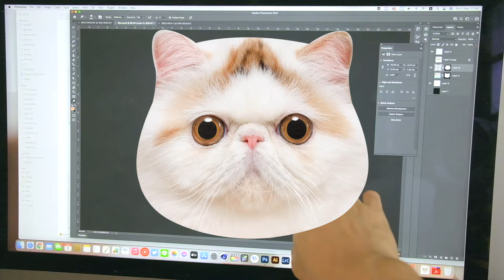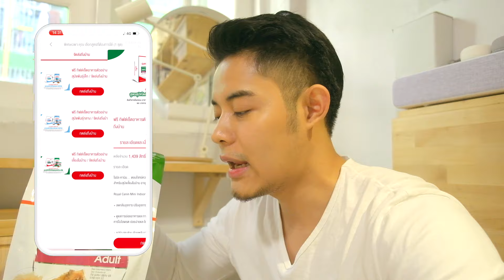MULOG08 : ต้าวดื้ออออ 💕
วันนี้มูจิ และมาโมรุขอพาพี่ๆมาดูกันว่า ใน 1 วันพวกเราทำอะไรกันบ้าง เพราะช่วงนี้ป๊าก็ยังคงอยู่แต่บ้านตามเคย เราเลยไม่ค่อยเหงาเท่าไหร่ แต่ถึงยังไงก็ขยับตัวกันน้อยอยู่ดี

มูจิ และมาโมรุเลยขอแนะนำ Royal Canin สูตร Mini Indoor Adult ที่เหมาะสำหรับน้องหมาเลี้ยงในบ้าน เพราะช่วยลดกลิ่นอึ แถมยังช่วยเพิ่มการเผาผลาญ ดูแลน้ำหนักและรูปร่างของพวกเราให้เหมาะสม แข็งแรง สุขภาพดีคร้าบบบ ♥️♥️♥️

MUJI むじ 🐶🐱🐰
ผมชื่อน้องมูจิครับ เป็นหมาพันธุ์ปอมเปอเรเนียน
มีน้องชายสองคนเป็นแมวและเป็นกระต่าย
น้องชายสุดท้องเป็นแมว🐱ชื่อว่าน้อง "มูมิจิ" พันธุ์ เอ็กโซติกช๊อตแฮร์ครับ
ส่วนน้องชายอีกคนเป็นกระต่าย🐰 ชื่อว่าน้อง "มูกุ" ครับ พันธุ์เเนเธอร์แลนด์ดวอฟ

MUJI むじ 🐶🐱🐰
I am a cream pomeranian.
I have two brothers. The cat🐱 is Mumiji.
He is an exotic shorthair and the rabbit is Muku.
🐰 Muku is a Netherland dwarf.

We live in Thailand.